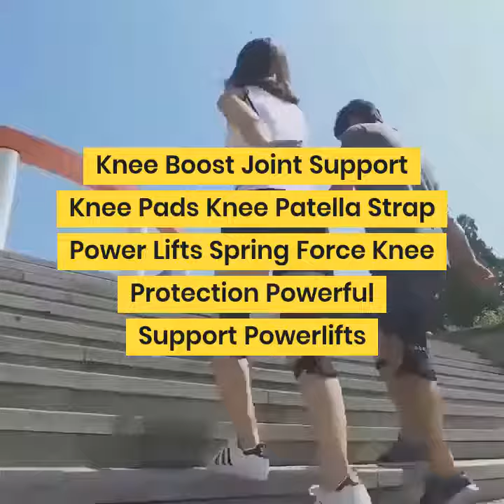POWER LEG Knee Joint Support Pads - Does it Work? - Power leg knee joint support pads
Knee brace support Knee Protector Rebound Power leg Knee Pads booster brace Joint support stabilizer Spring Force

Features:
Color:black
Material:cloth
Packing size:32*10*9cm
Name:Joint Support Knee Pad

Description:
1.It can lighten about 40kgs from your own weight!Bring back the lightness to your steps!
2.Each pad can withstand a weight of up to 20 kilograms.
3.Makes you feel light, allowing you to lift each knee easily as you go along with your activities.
4.This pair of knee pads is a breakthrough product that’s made to let you perform daily tasks more efficiently and comfortably.
5.Powerful Rebound Spring Force-It works to support your thighs and calves,effectively reducing the pressure on your knees.
6.Breathable Mesh, Non-slip Fabric- It’s comfortable… whether worn directly wrapped around your bare knees or over your pants.
7.Tread light, pain-free, and comfortably with the help of this innovative
8.Joint Support Knee Pads! You’ll never have to worry about joint discomfort again. Let  it be your new best friend for your active lifestyle!
Size chart:
As the picture
Package included:
1 pcs*Joint Support Knee Pads

Review by iFast Review